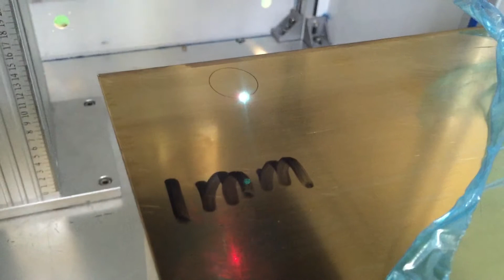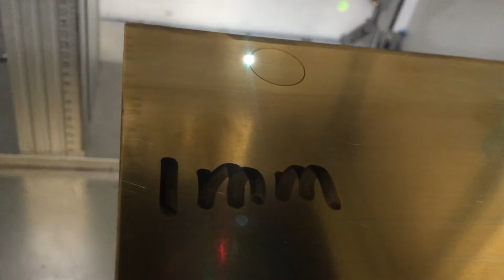fiber laser marking machine,laser marking on brass,from xtlaser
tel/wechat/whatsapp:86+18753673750